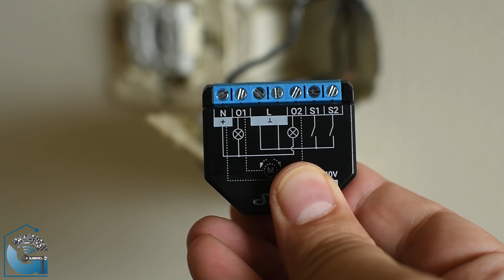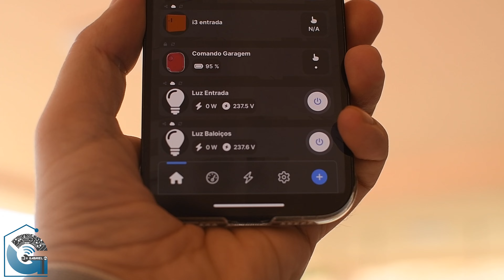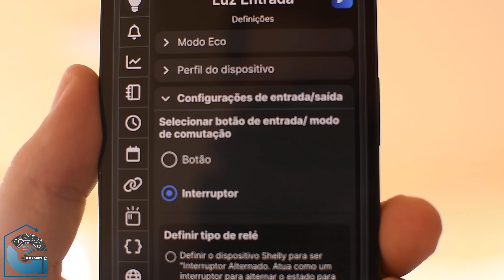Como ligar Shelly Plus 2 PM num interruptor duplo!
Neste vídeo mostro-vos como ligar Shelly Plus 2 PM num interruptor duplo!

Onde Comprar o artigo do vídeo! ⬇️⬇️